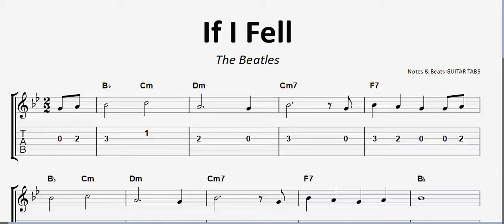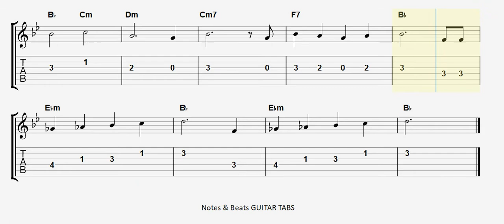The Beatles- If I Fell GUITAR TAB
The Beatles- If I Fell GUITAR COVER, The Beatles- If I Fell GUITAR TAB